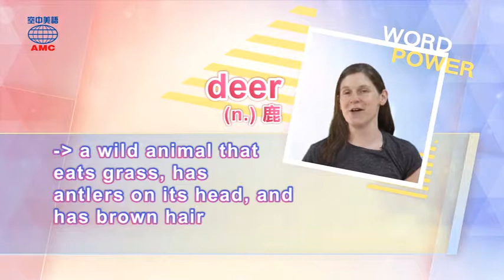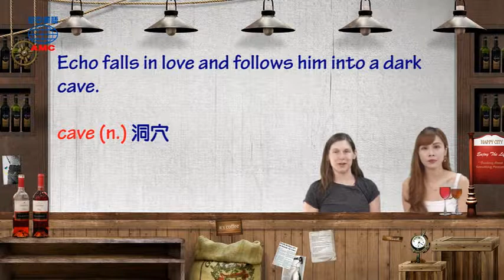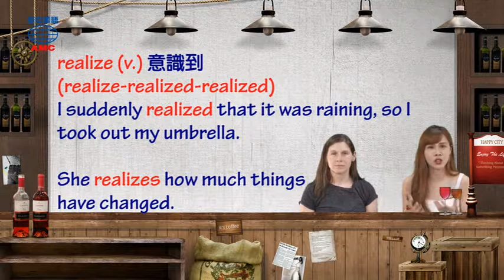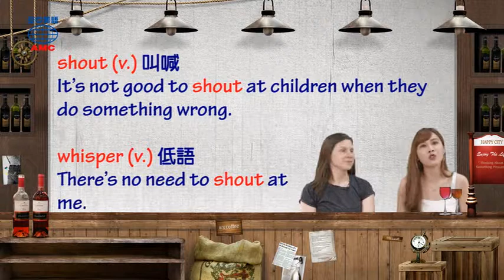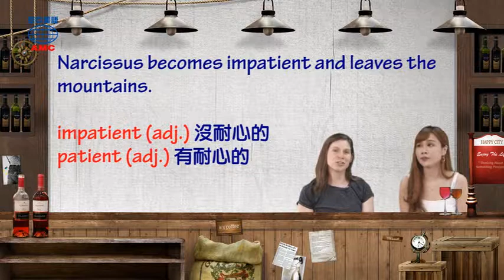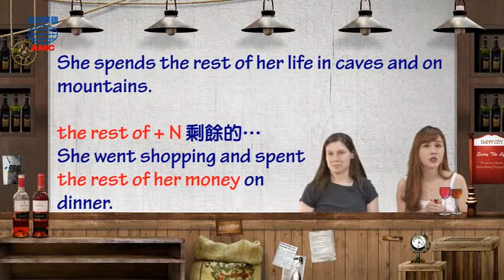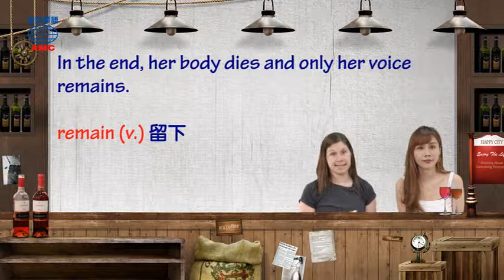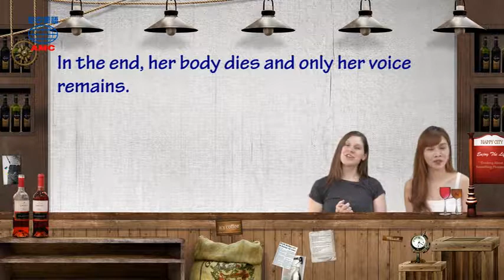2018年06月號Unit10-2【《厄可和納西瑟斯》】-課程講解